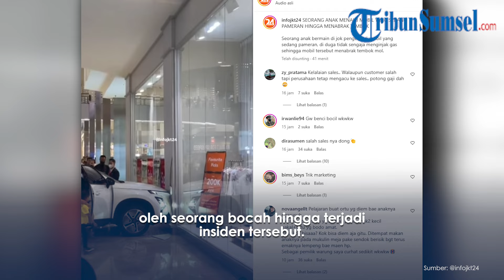Viral Bocah Tabrakan Mobil Listrik ke Tembok Mall, Injak Gas Mobil yang Dipamerkan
Dalam  video yang diunggah oleh pemilik akun Instagram @infojkt24, terlihat bagian depan mobul yang masih dalam konsisi hidup itu menempel di salah satu tenan sebuag mall.

Disebutkan, jika mobil berwarna putih yang sedang dipamerkan untuk dijual itu dikemudikan oleh seorang bocah hingga terjadi insiden tersebut.

TribunSumsel/Mayang